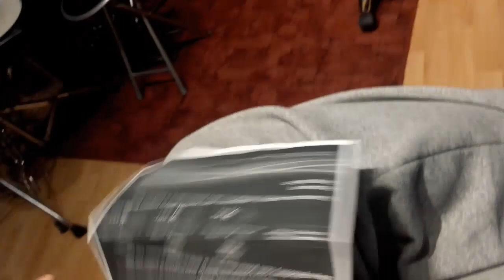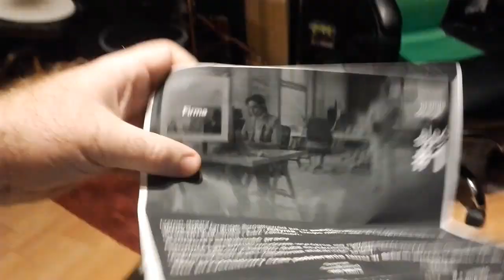spotkanie Wojciecha Smarzowskiego, testy livestream...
Dziś pogadam nieco o spotkaniu ulubionego reżysera, o którym  mówiłem tydzień temu i nie tylko...